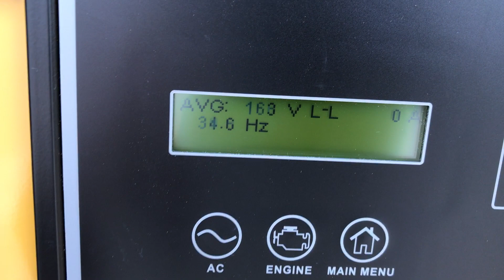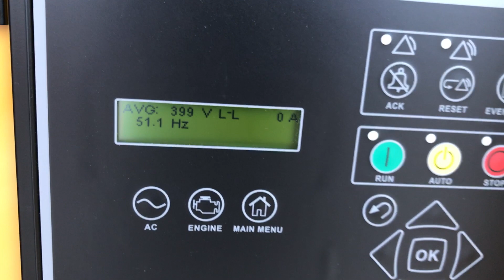DPX Power: Caterpillar DE13.5E3 - 13,5 kVA - Generator set - DPX-18001